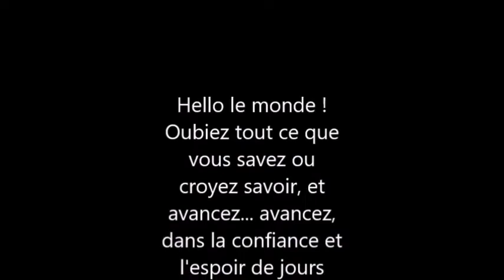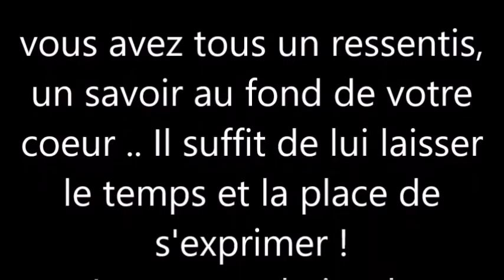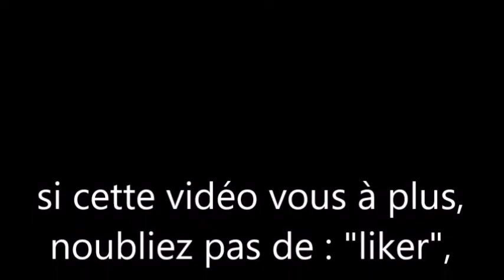23#une nouvelle étape# ..... méditation mondiale du 5 avril etc..!